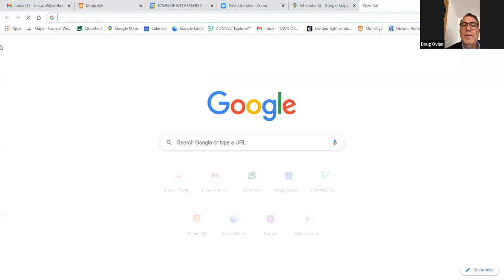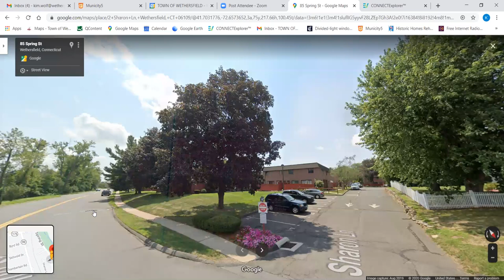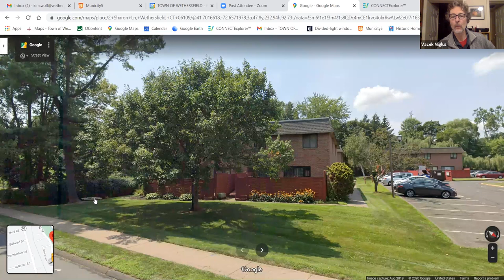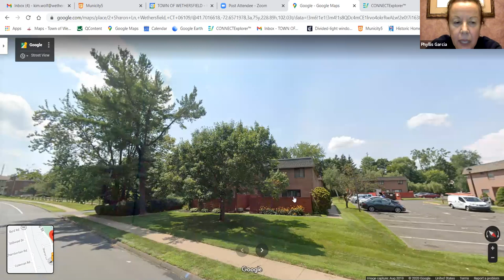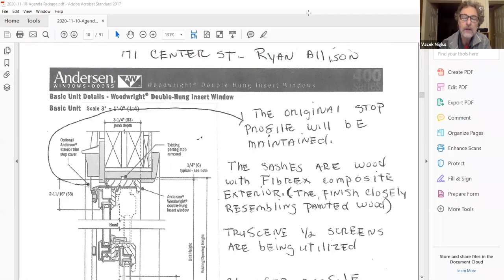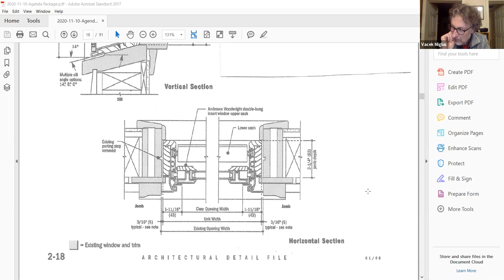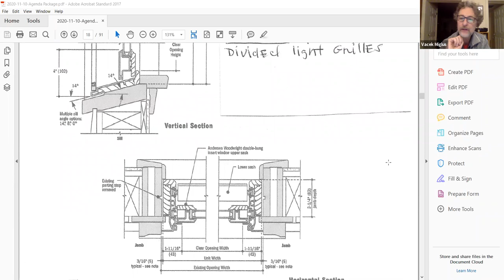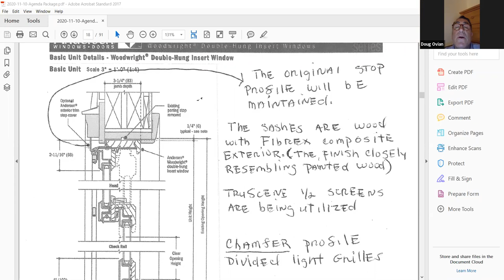Historic District Commission Meeting November 10, 2020